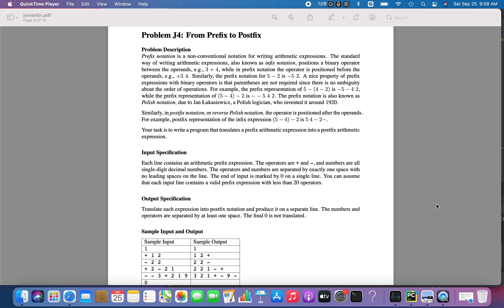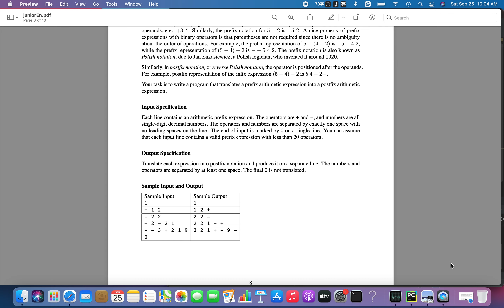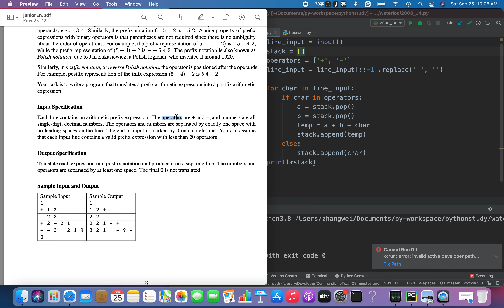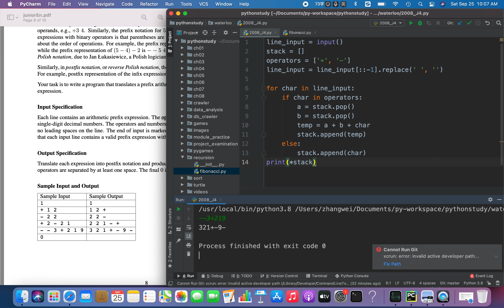滑铁卢计算机竞赛2008年J4-CCC-2008-Junior 4 (Python)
If you want Java solution,  comments are welcome!
如果对Java的答案感兴趣，欢迎留言！